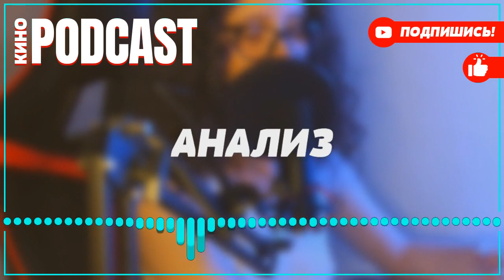podcast: Спаси меня, Святой Георгий | 1 серия - сериальный онлайн-подкаст подряд, обзор